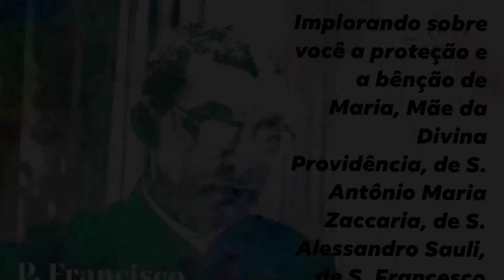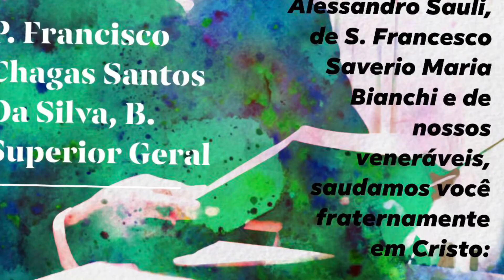Mensagem do Superior Geral.